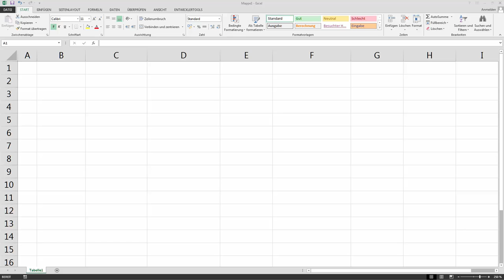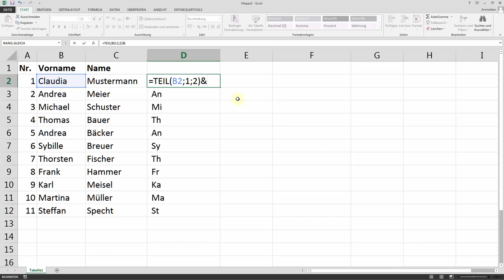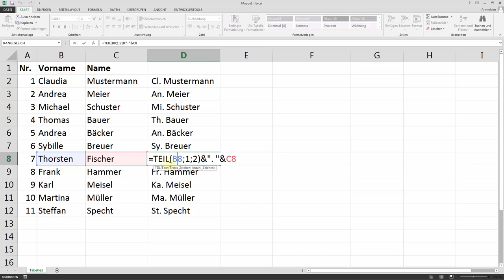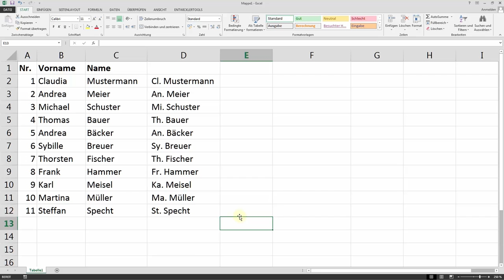Einen Teil des Textes einer Zelle extrahieren mit TEIL (Excel)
In diesem Excel Tutorial zeige ich Euch wie Ihr einen Teil des Textes aus einer Zelle extrahieren könnt.
Hier meine gesamte Excel Playlist (mehr als 100 Videos)

Ein leicht verständliches Tutorial für Anfänger aus dem Bereich:
Excel.